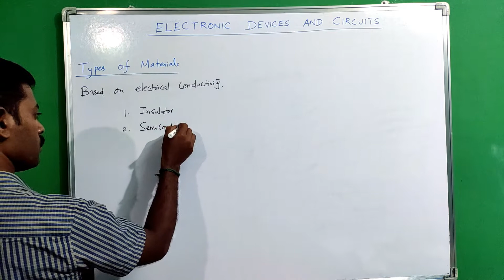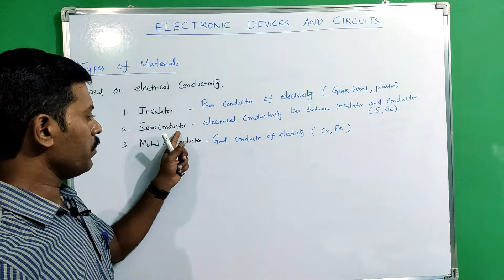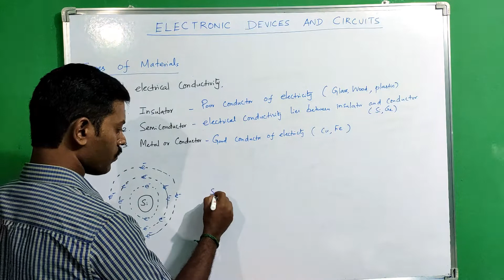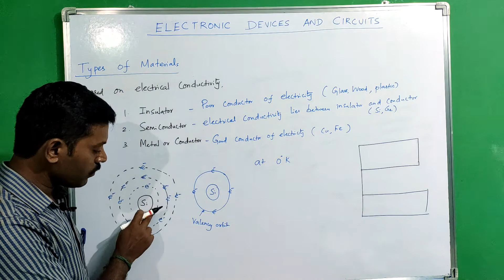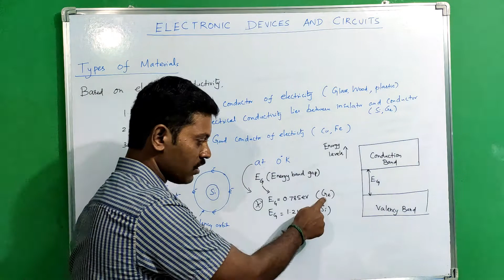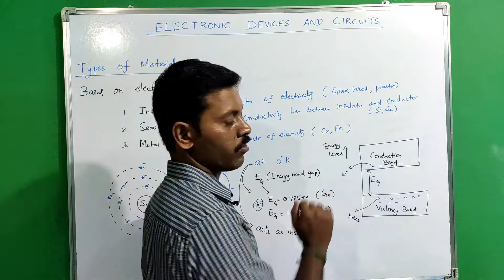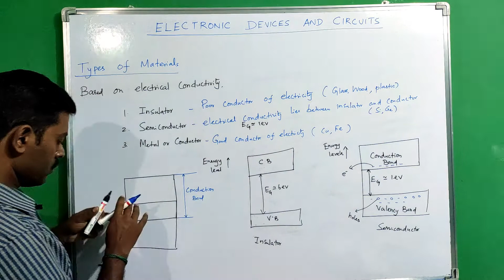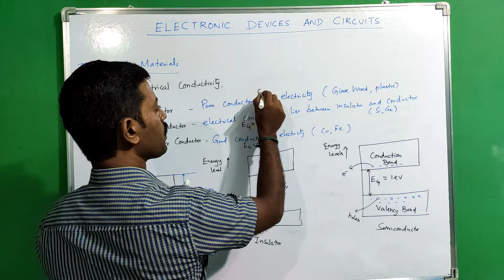Energy Band Diagram | Insulator | Semiconductor | Conductor | Tamil| Electronic Devices and Circuits